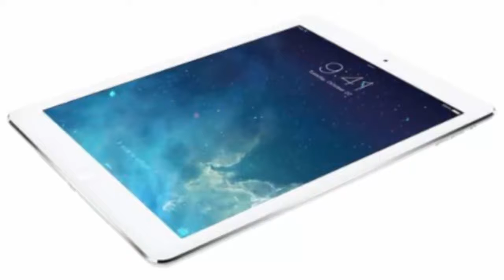Best Buy's Black Friday deals on Battlefield 1, GTA 5 for $30, Overwatch, Titanfall 2 for $35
By by Brian Crecente@crecenteb

The Best Buy Black Friday ad just hit and it’s a doozy with more than 75 price cuts to console gaming gear, along with drops on things like PC equipment, smartwatches, smartphones and even a decent VR deal.

Among the best I found while looking over the digital pages were a slew of $30 games including Battlefield 1, Destiny The Collection, Grand Theft Auto 5 and Mafia 3. They also have some $20 and $15 deals along with two console bundles, one Xbox One and one PS4, for $250.

All deals run from Nov. 24 to Nov. 26.

Alright, lets dig in:

DOORBUSTERS
Apple MacBook Air (latest model) 13.3 inch for $800

Microsoft Surface Pro 4 12.3-inch with keyboard for $600

Free Xbox One controller with the purchase of any Xbox One S 1TB console

NINTENDO
New Nintendo 3DS Super Mario White or Black edition for $99.

PLAYSTATION
The $15 deals include: The Last of Us Remastered, Uncharted: The Nathan Drake Collection, Until Dawn, Infamous: Second Son, Bloodborne and Far Cry Primal.

The $20 deals include: Mirror’s Edge Catalyst, Street Fighter 5, Star Wars: Battlefront and Dark Souls 3.

The $25 deals include: The Elder Scrolls 5: Skyrim Special Edition, Metal Gear Solid 5: The Definitive Experience, No Man’s Sky and The Witcher 3: Wild Hunt Complete Edition.

The $30 deals include: Destiny - The Collection, the PlayStation Camera and Grand Theft Auto 5.

Hardware deals include: The Gold wireless stereo headset for $60, the PlayStation 4 Uncharted 4 bundle with Ratchet and Clank and The Last of Us Remastered for $250 and a PlayStation 4 Pro with a Toshiba 55-inch LED 4K UHD TV for $750.

XBOX
The $15 deals include: Gears of War: Ultimate Edition and Ori and the Blind Forest: Definitive Edition.

The $20 deals include: Doom, Tom Clancy’s Rainbow Six Siege, Recore and Fallout 4.

The $25 deals include: The Elder Scrolls Online: Gold Edition and Tom Clancy’s The Division.

The $30 deals include: Mafia 3, Bioshock: The Collection, Battlefield 1 and Gears of War 4

The $35 deals include: Overwatch and Titanfall 2.

Hardware deals include: A $50 price drop on any Xbox One console, Xbox One controllers starting at $40.

WINDOWS PC
Get $100 of Oculus Store Credit with purchase of an Oculus.

Save 50 percent on all Logitech G-Series accessories.

Netgear Nighthawk AC1900 for $120 or the X8 AC5300 for $280.

MISC.
Get a $250 Best Buy gift card and a Samsung Gear VR with the contract purchase of a Samsung Galaxy S7 or Galaxy S7 Edge.

Get up to a $250 Best Buy gift card with the contract purchase of an iPhone 7.

Save $125 on iPad Pro or iPad Air 2.

Garmin Fenix 3 HR GPS Heart Monitor Watch for $400.

Pebble 2 SE for $70.

Amazon Eco for $140 or a Dot for $40.

Apple TV for $160.

Apple Watch Series 1 starting at $219, Series 2 starting at $369.

If you see some great deals I missed in this summary, drop them in the comments please.